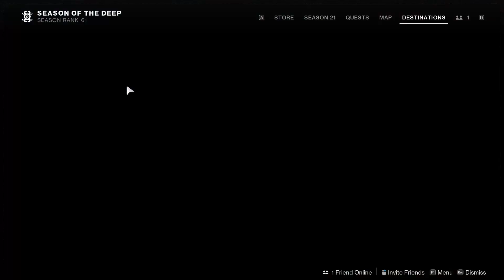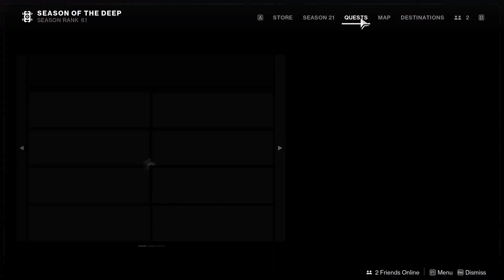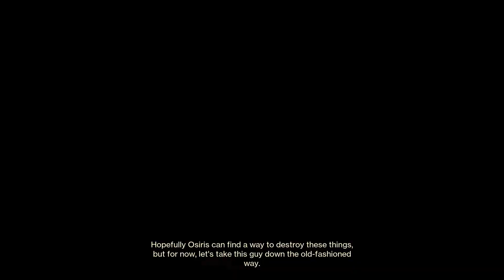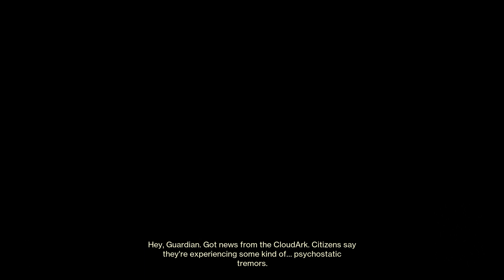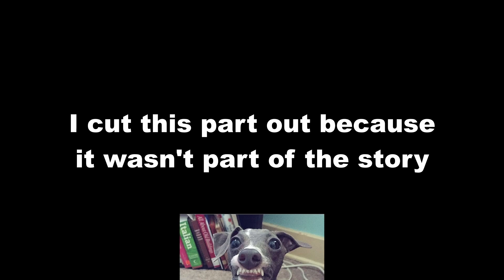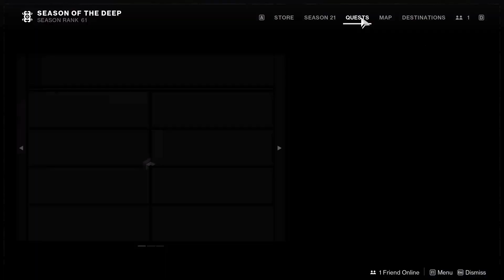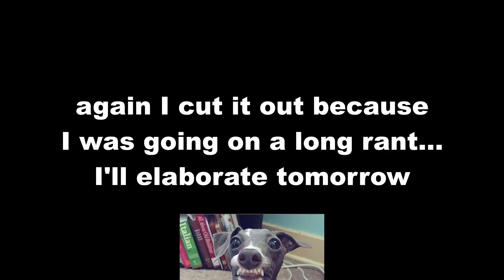Destiny 2!!! Why did they made him look so goofey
like for real though